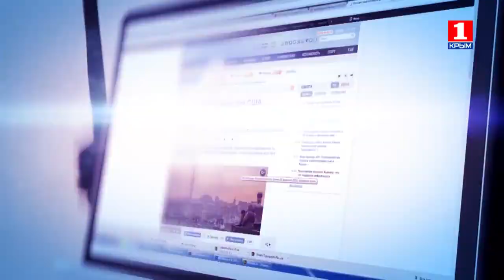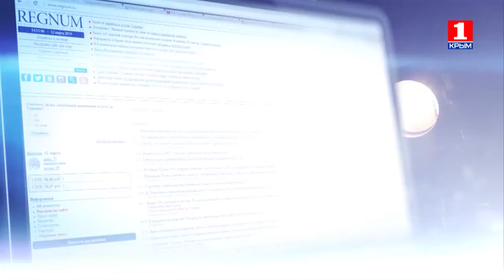Информационная война 7 марта о роли женщин в нашей региональной цивилизации